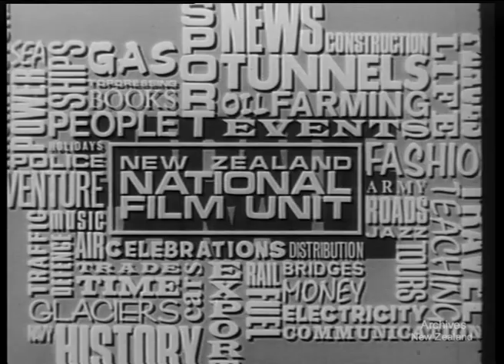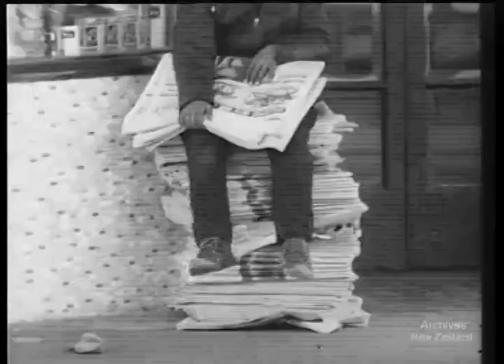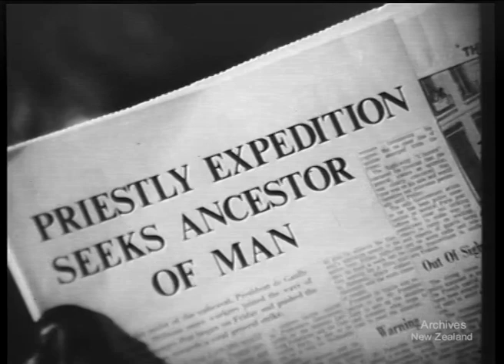Pictorial Parade No. 231 (1970)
New Zealand National Film Unit presents Pictorial Parade No.231 (1970)

DIG-UP